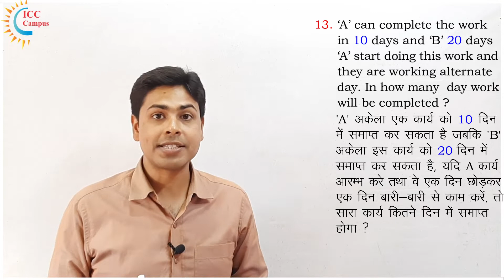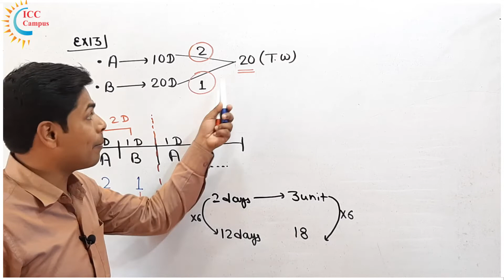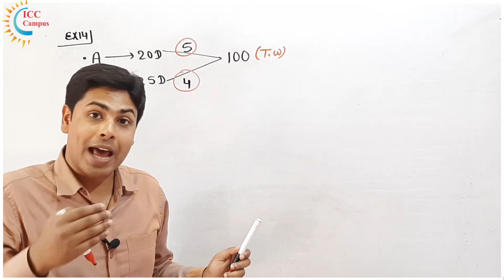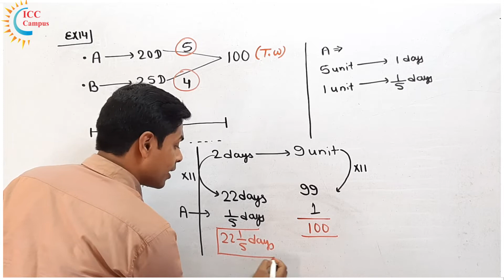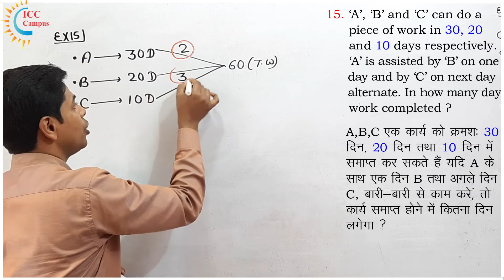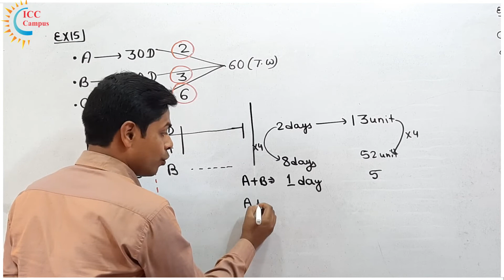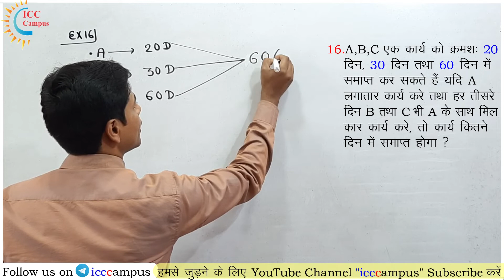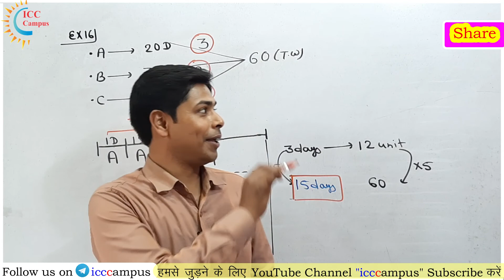Part-3 | Time & Work (समय तथा कार्य) | Short Tricks with Concept | इससे बाहर कुछ भी नहीं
✔Time & Work 💥समय तथा कार्य की सभी Video को देखने के लिए , दिए गए Link पर क्लिक करें :👇👇👇

ICC Campus